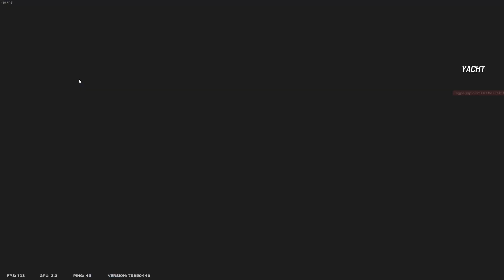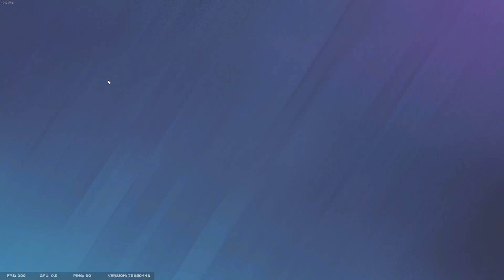It's been awhile friends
playing with some old friends and meming